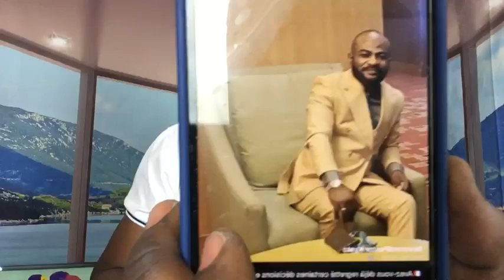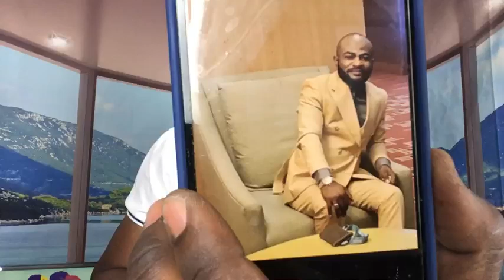CONSIDÉRATION DE LA FAMILLE DANS LA DIASPORA AVEC LE REVEREND KYATO